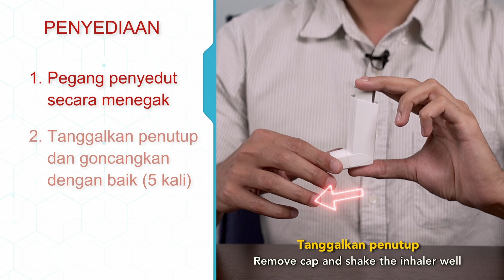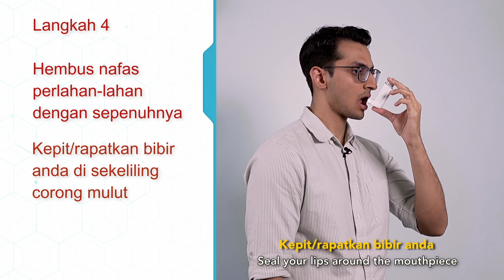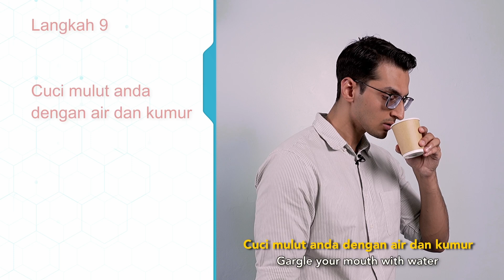Storyline Bahasa Melayu Version